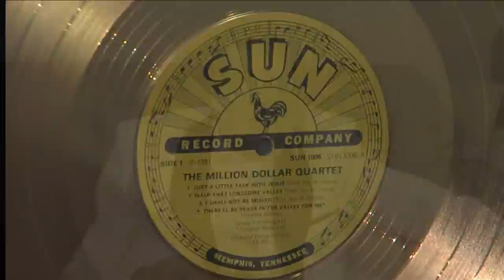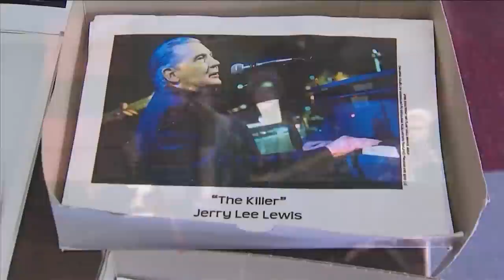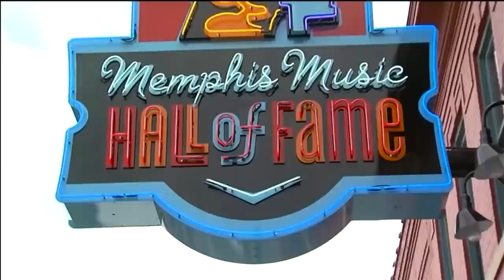Jerry Lee Lewis, ‘Great Balls of Fire’ singer, has died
Of all the rock rebels to emerge in the 1950s, few captured the new genre's attraction and danger as unforgettably as Louisiana-born piano player Jerry Lee Lewis.